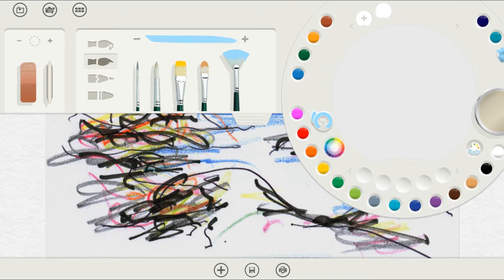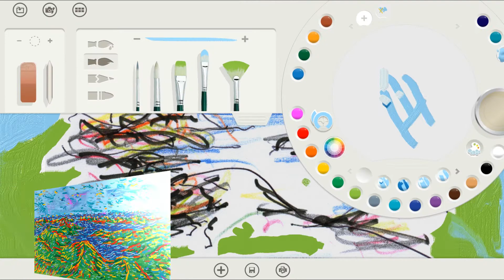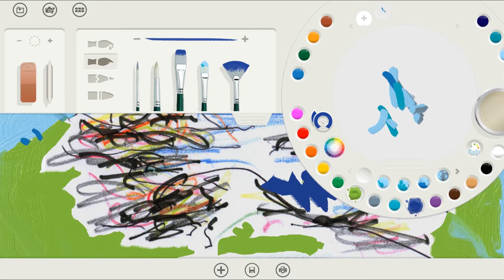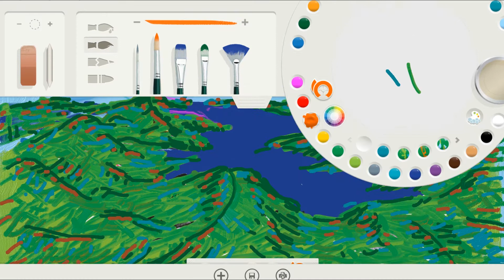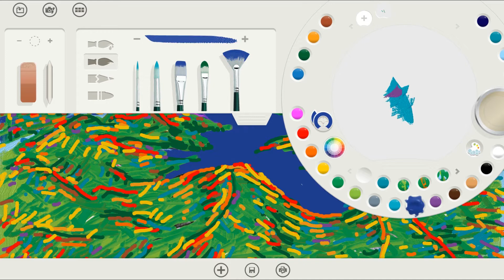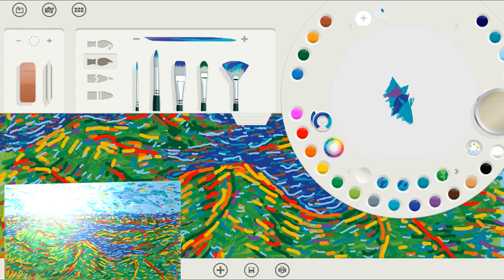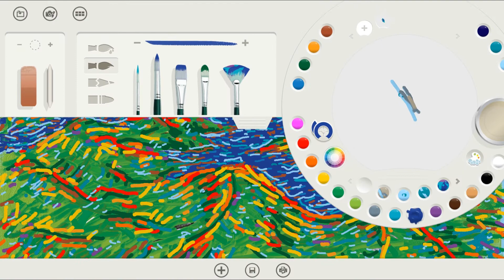Storm oil painting 1st (폭풍우 유화 그림 1) [Duration: 8 mins]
Storm oil painting, 폭풍우 유화 그림, 风暴油画, Шторм живопись маслом, Peinture à l'huile de Storm, Sturm-Ölgemälde, Pintura a óleo de tempestade, Pintura al óleo de la tormenta, Pittura ad olio Tempesta, ストーム油絵, 風暴油畫.